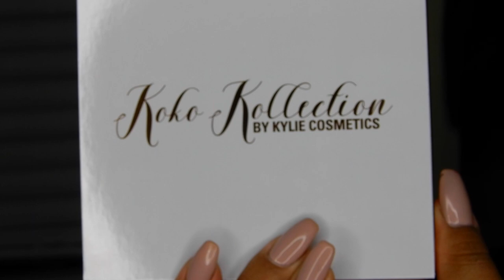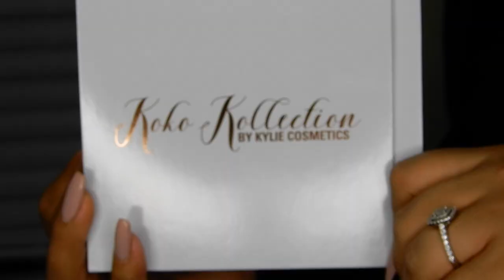KYLIE COSMETICS KOKO KOLLECTION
ThatsoJacki--- recently changed it to (JackiBueno)